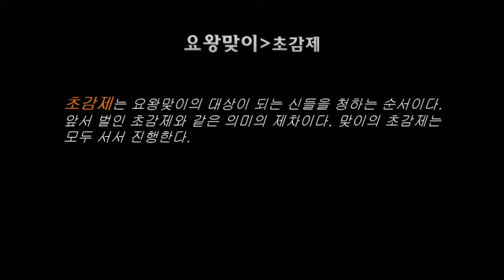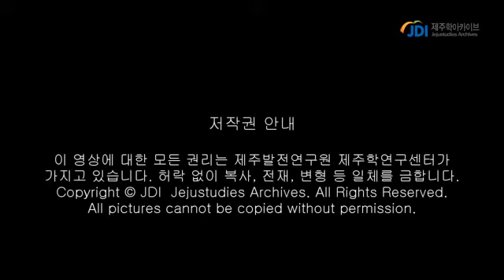종달잠수굿 요왕맞이 초감제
종달잠수굿
장소 : 구좌읍 종달리 종달어촌계 해녀탈의장
심방 : 고순안, 김영철, 강연일, 이태훈
특징 : 근래 새롭게 시작한 굿이다. 마을굿의 성격이 강하다. 요왕맞이를 마친 뒤에 산받음을 하고, 산을 받은 사람들은 지를 싸서 바다로 가 지드림을 한다. 해녀들은 주로 굿청에 모여 있고, 선주들은 어촌계 작업장에서 윷놀이를 하거나 다과를 나누어 먹으면서 논다. 이 마을 본향당의 메인심방은 따로 있다.
제차 : 삼석울림, 초감제, 추물공연, 요왕맞이, 요왕체서본풀이, 액멕이, 도진으로 구성된다.